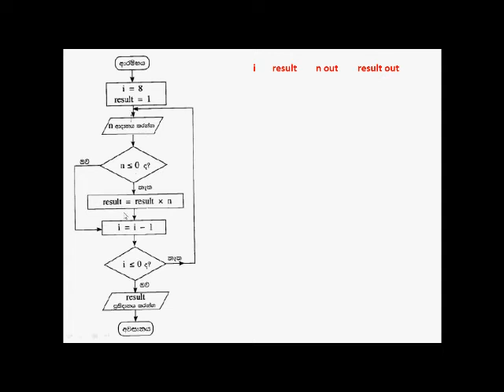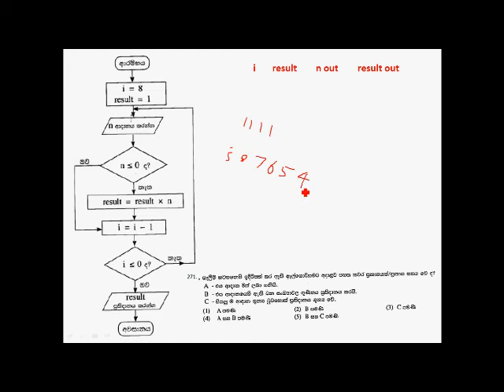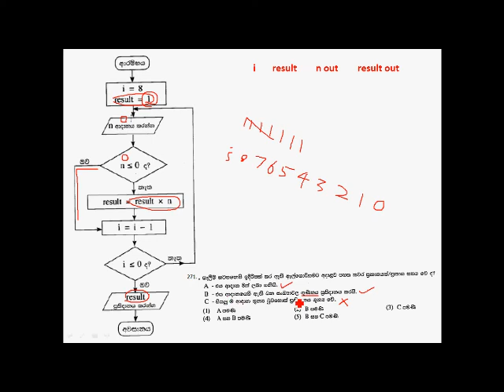python revision 01